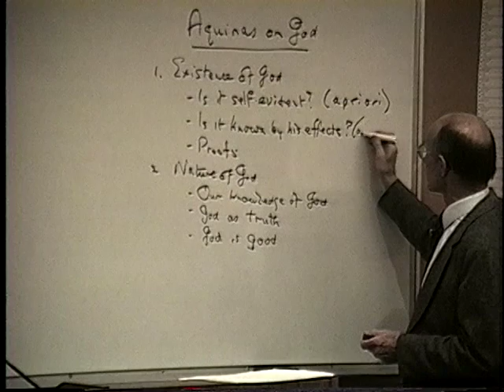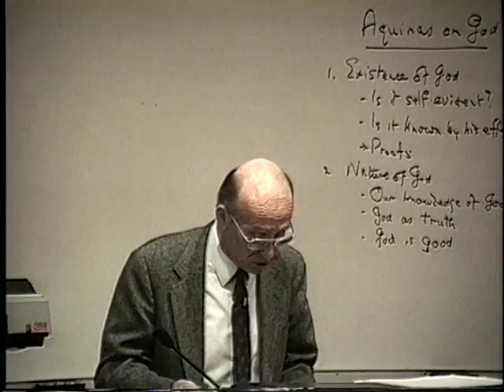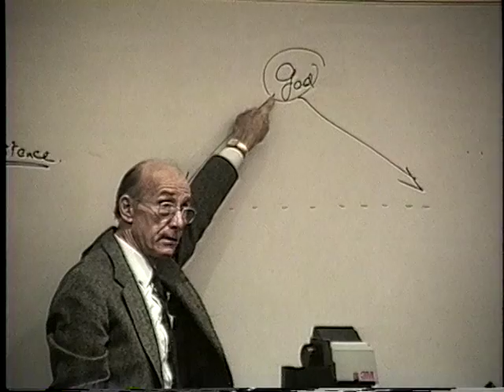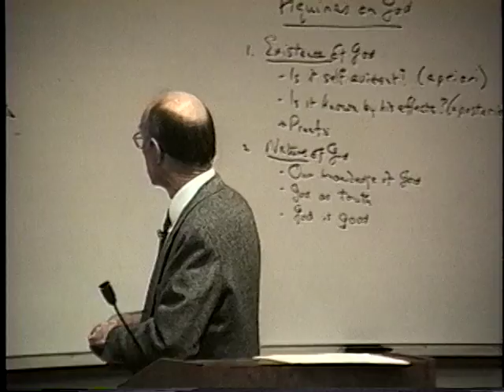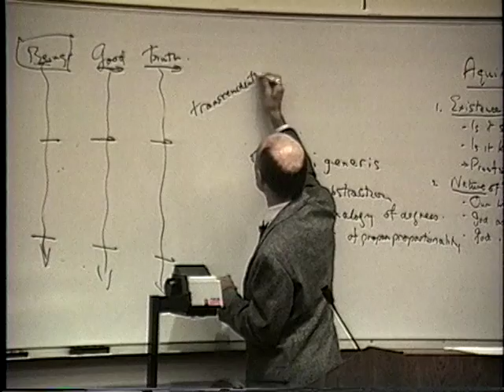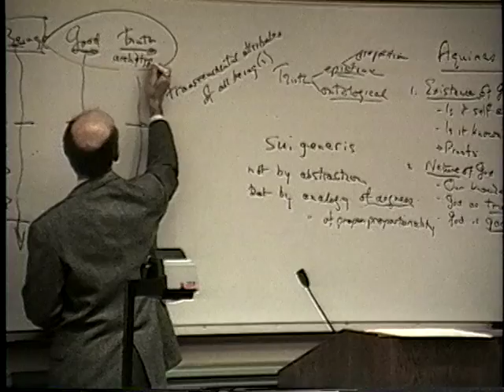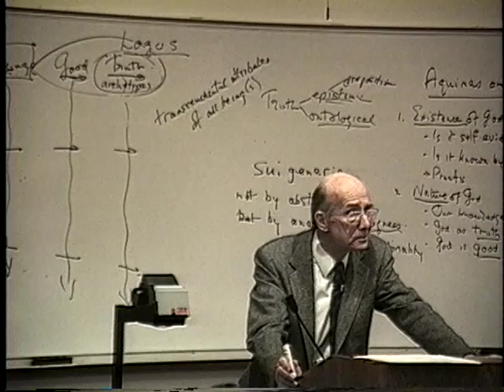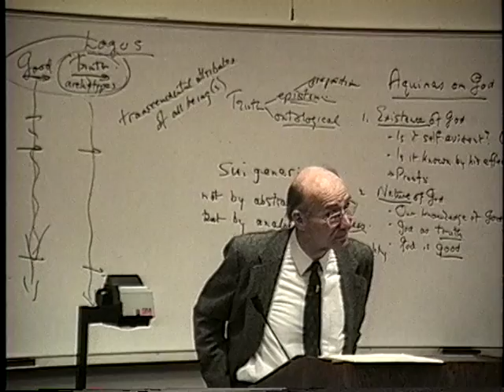A History of Philosophy | 25 Aquinas on God